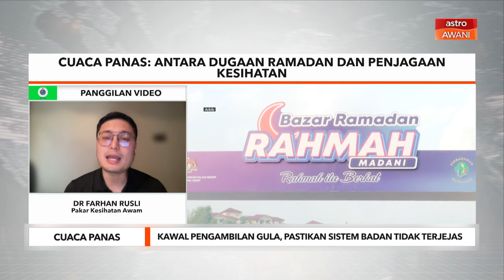Kawal pengambilan air manis, pastikan sistem badan tak terjejas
Umat Islam yang sedang berpuasa khususnya golongan berisiko tinggi disaran untuk mengawal pengambilan air yang mempunyai kandungan gula tinggi, terutamanya dalam cuaca panas ketika ini, kata Pakar Kesihatan Awam Dr Farhan Rusli